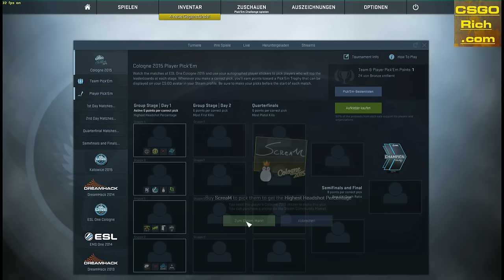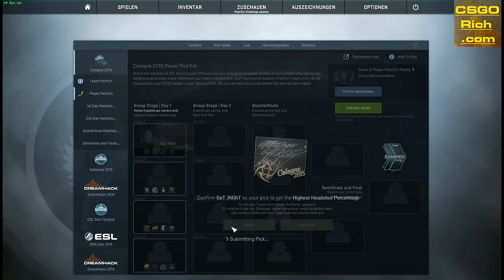ESL ONE 2015 Cologne Pick em Challenge Meine Tips für Day 1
TWITCH.TV // STEAM PROFIL/GRUPPE SOZIALE LINKS:
AUFKLAPPEN :) DANKE!!!
Livestream (Zocken & Case Openings)
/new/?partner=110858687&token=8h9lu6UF